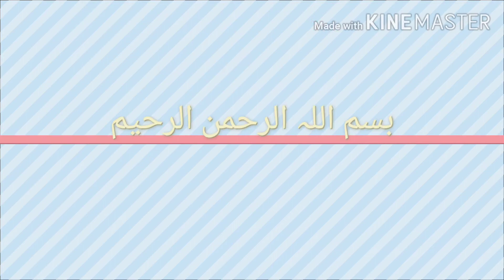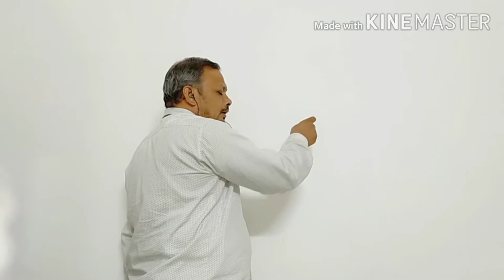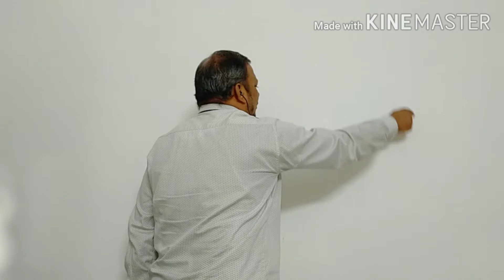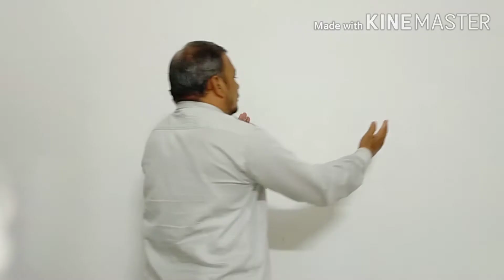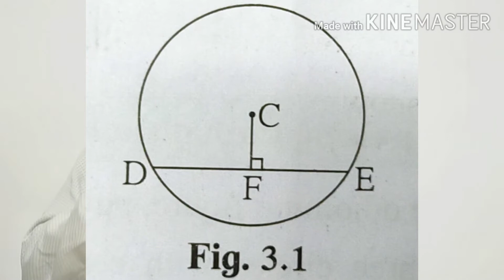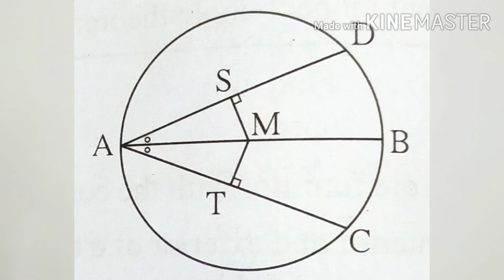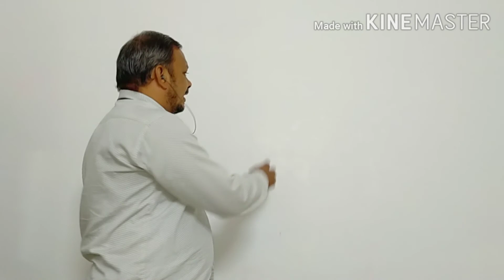Class 10 | Geometry | L- 3 | Circle (Urdu Medium)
Introduction to Circles,
Definition of Circles,
Congruent Circles,
Concentric Circles,
Intersecting Circles.
Basic of circles in 10 class.